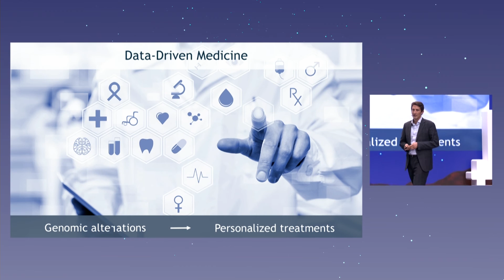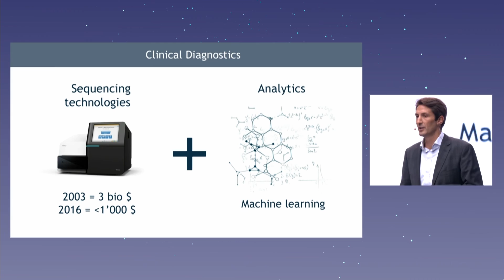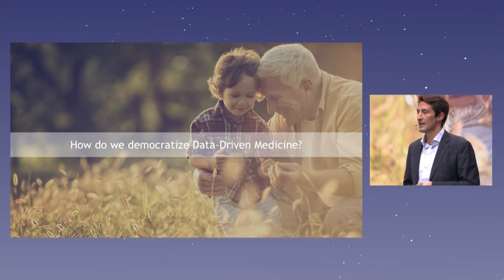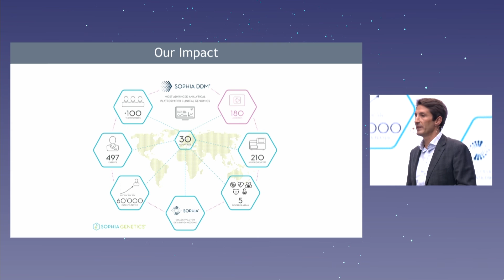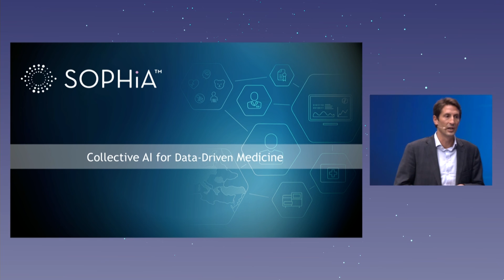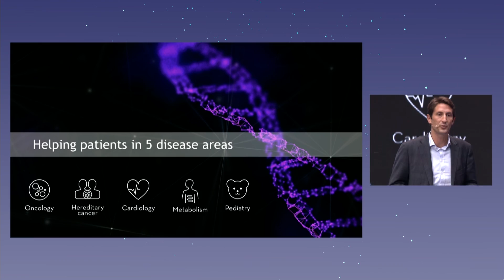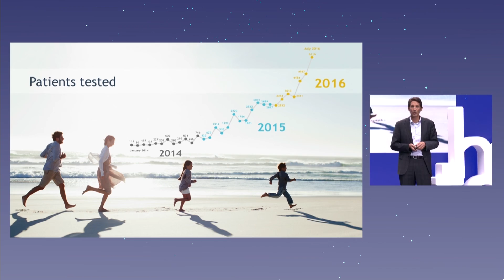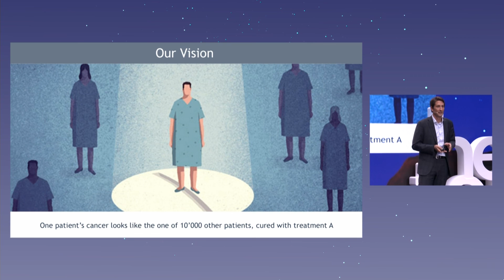Data-driven medicine - Jurgi Camblong, CEO of Sophia Genetics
Sophia Genetics was founded in 2011 to make Data Driven Medicine a reality and democratize a more predictive, preventive, personalized and participative medicine. Our aim is to better and faster diagnose patients based on their genomic profile so they get access to more targeted treatments. Sophia Genetics has created the World’s Largest Clinical Community, promoting knowledge-sharing throughout the community, thereby creating a unique, coherent and collective intelligence and unlocking the immediate benefits of precision medicine for all patients. More than 45’000 individuals already benefited from our technologies. In 2016, Sophia Genetics will help better diagnose about 200 patients per day.